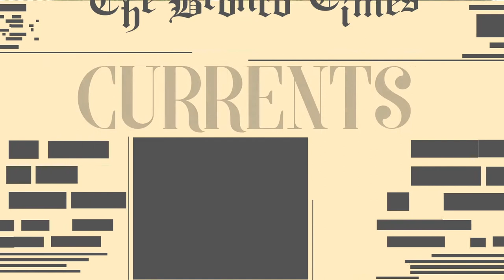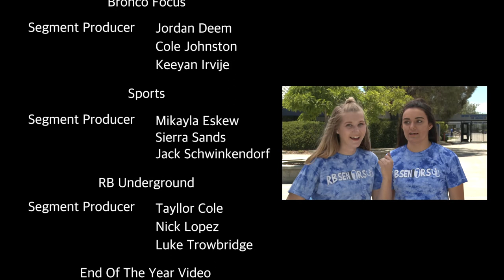Bronco TV Episode 10 (Senior Edition)